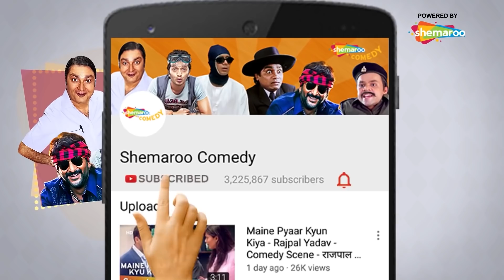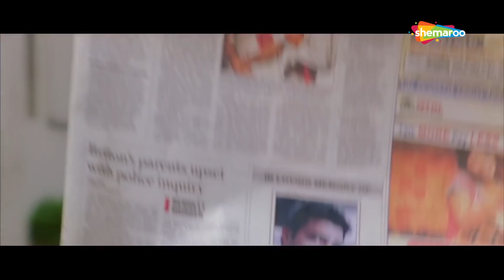Best of Comedy Scenes Rajpal Yadav | Superhit Movie Phir Hera Pheri - Bhagam Bhag - Dhol - Aan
Best of Comedy Scenes Rajpal Yadav | Superhit Movie Phir Hera Pheri - Bhagam Bhag - Dhol - Aan: Men At Work - Shaadi Teri Bajayenge Hum Band